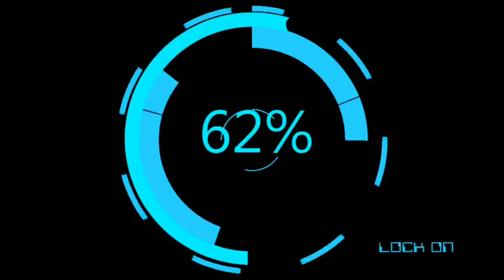നാടിനെ വിറപ്പിച്ച ഗ്യാങ്സ്റ്റർ നടിപ്പിൻ നായകനിലേക്ക് റൊക്കിൻ്റെ ജിവിത കഥ! Story Of Dwayne Johnson